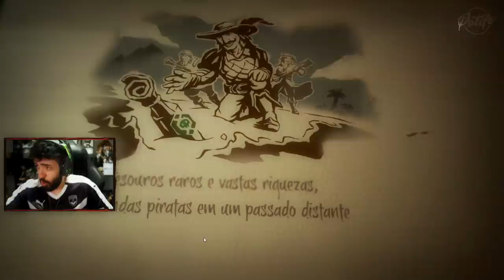O PIRATA ABANDONADO!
--Máquina Gamer--
GeForce RTX 2080 TI
I7 7700
16 GB Ram

Odyssey Z
GeForce GTX 1060
i7 8750
24 GB de RAM

É nóixx!